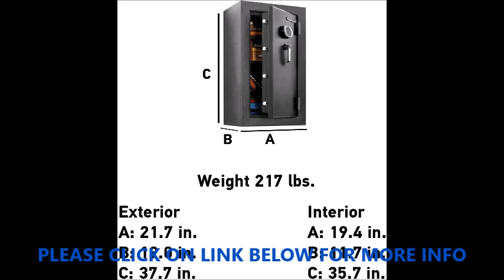GUN SAFE SentrySafe EF4738E Fireproof Waterproof Safe with Digital Keypad, 4.71 Cubic Feet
SentrySafe EF4738E Fireproof Waterproof Safe with Digital Keypad, 4.71 Cubic Feet

Your purchase includes One SentrySafe EF4738E Fireproof & Waterproof Safe | Digital Keypad, Three Removable Shelves & Two Keys
Safe Dimensions: Interior – 35.7” H x 19.4” W x 11.7” D | Exterior – 37.7” H x 21.7” W x 19” D | Capacity – 4.71 Cu. Ft. | Weight – 217 lbs.
Fireproof safe is ELT Verified to endure 1/2 hour at 1400°F to protect irreplaceable documents and valuables | Waterproof safe is ETL Verified for 72 hours of protection in water up to 12 inches deep offering peace of mind in the event of a flood
Set your own digital combination safe for strong security. Fire safe features five live-locking bolts and four deadbolts, solid steel construction, bolt down hardware, and a thicker door for advanced protection against theft
For optimal performance, SentrySafe recommends the use of four high quality, name branded, alkaline AA batteries with an expiration date of 8-10 years from the current year. California DOJ certified gun safe

Product description
The SentrySafe EF4738E Fireproof Safe and Waterproof Safe is designed to preserve your records and valuables with added security and peril protection.

ETL Verified fire endurance protection for documents, records, and valuables provide peace-of-mind that your items are safeguarded when the unexpected happens. This safe also offers a programmable digital lock for added security and interior shelves to keep your items organized.